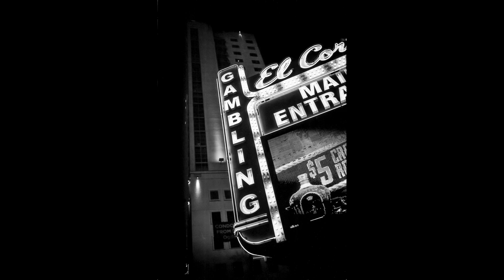Leica M6 shots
Just working on new ideas for the channel for this year, starting to include my guitar playing. I'll start uploading new content in a week or two. Hope the new year is going great for you!